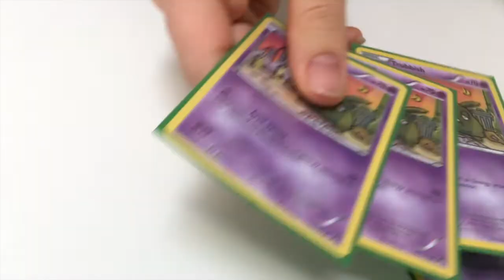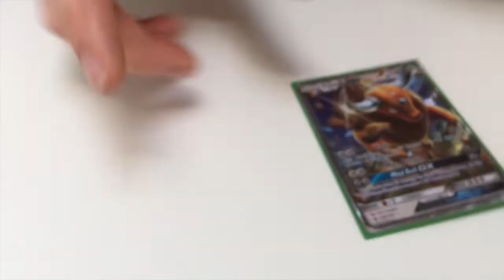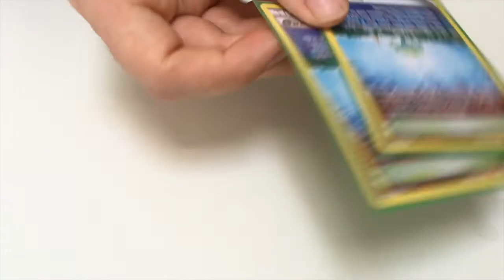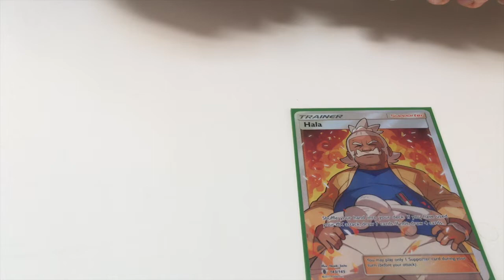Espeon Garbodor July 2018 Deck Profile + 2 older Tech Choices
My first Pokemon league challenge with world championship points up for grabs of the 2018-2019 season.

This deck profile for Espeon GX Garbodor was intended to take advantage of psychic weakness, abuse of too many items, and decks that can't survive without their abilities.

Looking forward to having something more Top Tier for this new competitive season.